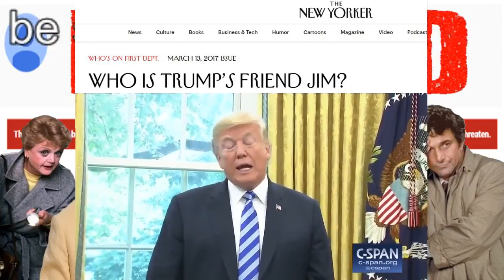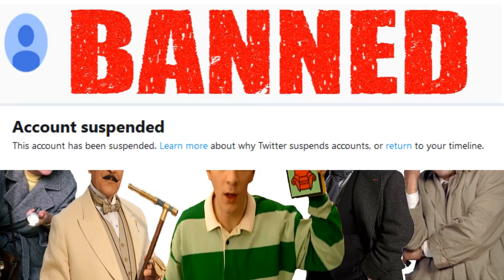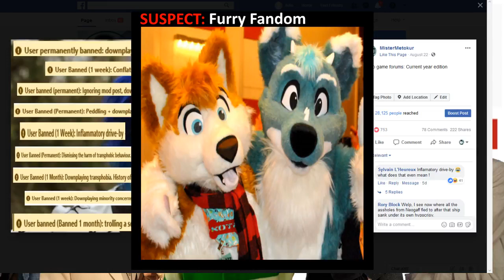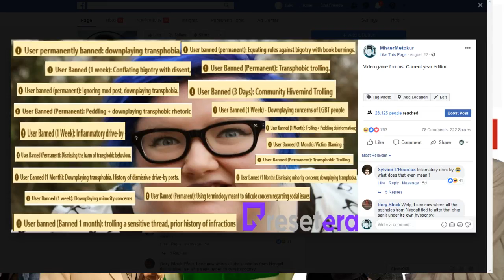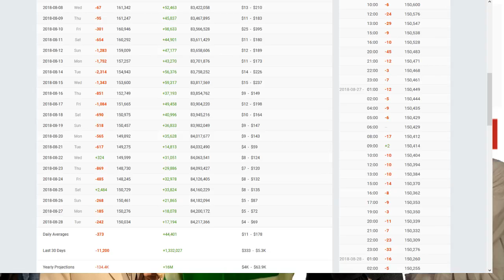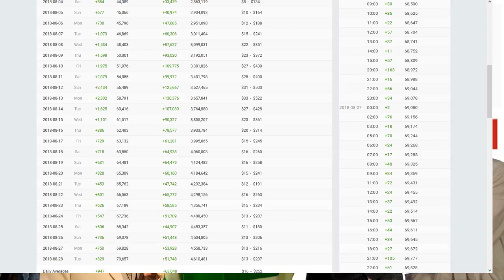The Great WhoDunIt Stream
i received my 2nd strike. i've private most of my videos except for select few. but i might private them if i felt i might a 3rd strike. subscribe to his channel